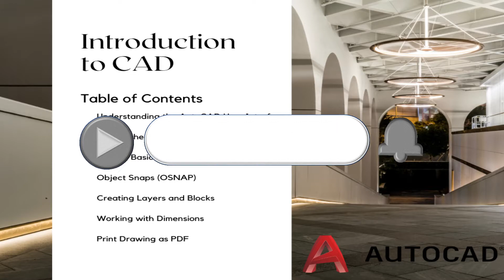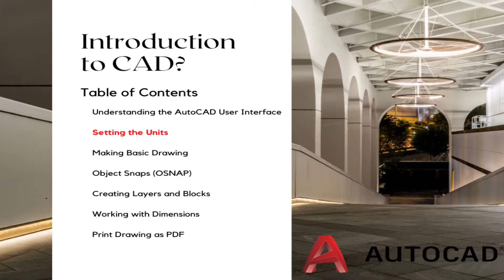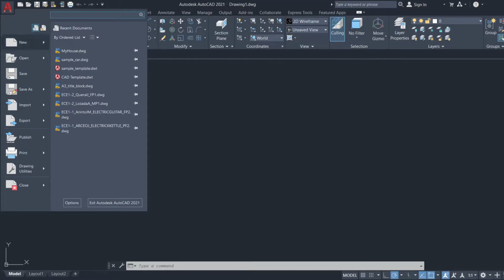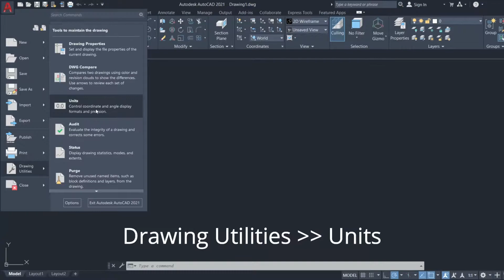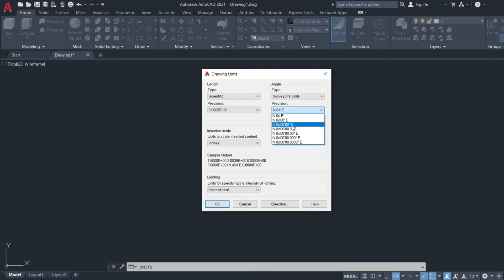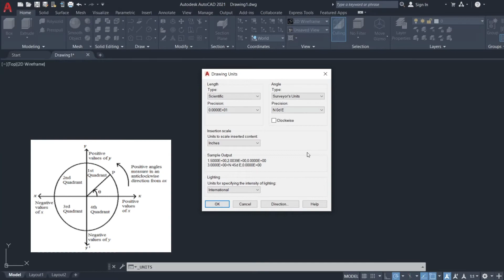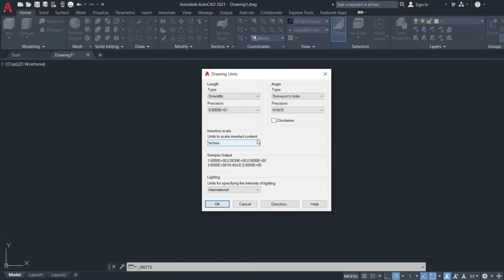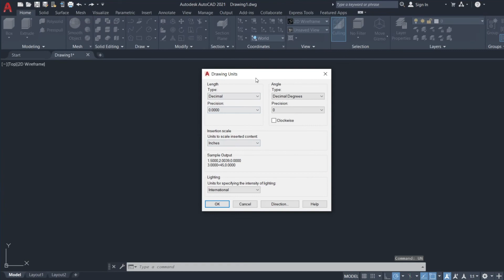AutoCAD Series - Setting the Units